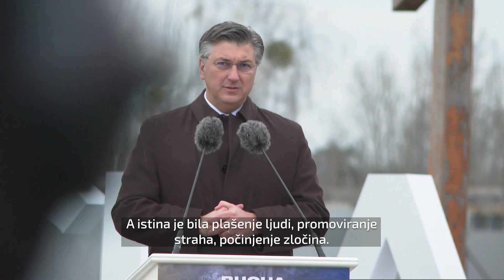Božo Kovačević: Trump će ročište pretvoriti u show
Božo Kovačević, bivši hrvatski veleposlanik u Rusiji, gostovao je u Newsroomu i komentirao optužnicu podignutu protiv Donalda Trumpa u kojoj stoji kako je novcem prve predsjedničke kampanje kupio šutnju pornozvijezde Stormy Daniels. Više na